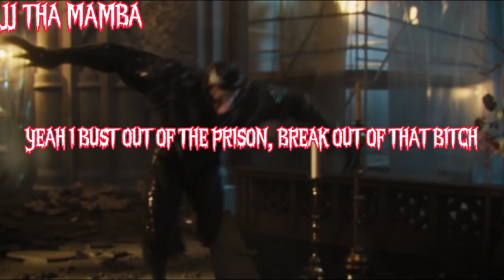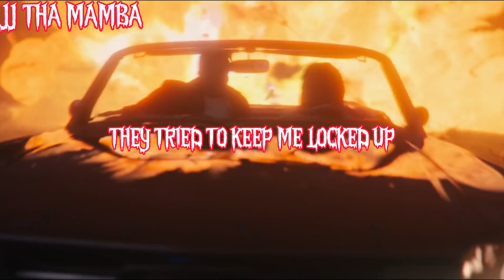CARNAGE! - A Carnage Rap - ft. @JJThaMamba (Prod. MODE$T0)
Ft. @JJThaMamba